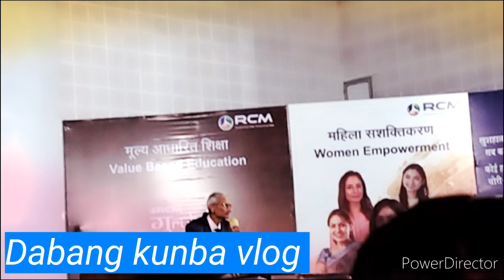T.C sir से मीले//बहुत ज्यादा सिकने को मिला//dabangkunbavlog